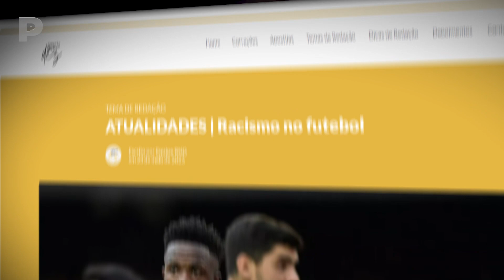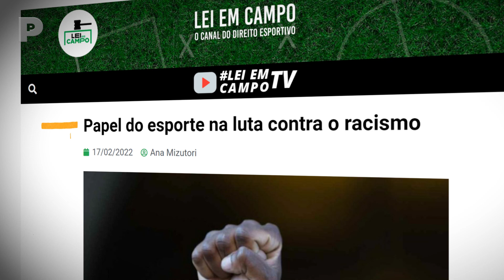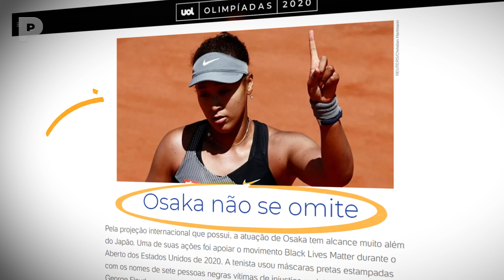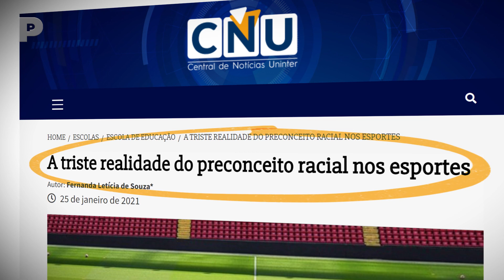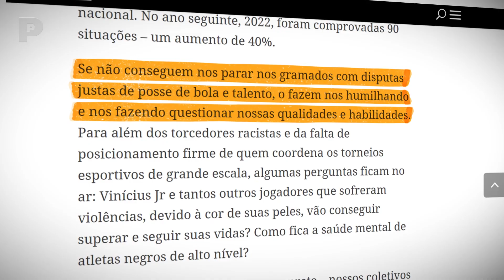ESPORTES E A LUTA CONTRA O RACISMO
O futebol está massivamente inserido no cotidiano de brasileiros e de brasileiras pelo país. Dado o destaque igualmente massivo de notícias relacionadas à modalidade, assim como sua consequente influência, é plausível crer na extrema relevância que o esporte, aliás, que este e outros desportos assumem (ou deveriam assumir) enquanto ferramenta estratégica de combate ao racismo antinegro e a outras formas de intolerância.

Fundamental é que clubes e outras entidades esportivas encampem campanhas antirracismos de conscientização e endossem a necessidade de transformações dentro e fora de campo, das quadras e ainda de outras arenas, além do (desejável) caráter não violento de cada uma das mais distintas categorias existentes. Contudo, a efetividade de tão requeríveis ações não pode depender, unicamente, de mensagens institucionais e de solitárias notas de repúdio.

Fontes de pesquisa: Redação Nota Dez, Lei em Campo, Olimpíada Todo Dia, Poder360, Midiamax, UOL, Uninter e Mídia Ninja.

AGRADECIMENTO:
O Canal Preto agradece às convidadas e ao convidado a disponibilidade, o apoio, a confiança e a partilha de conhecimento. Suas falas são a maior referência utilizada na e para a construção de todo conteúdo publicado ao longo da semana.

Amauri Mendes Pereira - Professor do Departamento de Teoria e Planejamento de Ensino do Instituto de Educação da Universidade Federal Rural do Rio de Janeiro (DTPE-IE-UFRRJ). Doutor em Ciências Sociais pela Universidade do Estado do Rio de Janeiro (Uerj) e especialista em História da África pelo Centro de Estudos Afro-asiáticos (CEAA) da Universidade Cândido Mendes (UCAM).

Ana Beatriz di Rienzo Bulcão (Bia Bulcão) - Esgrimista e atleta olímpica de florete feminino.

Rayssa Okoro - Médica e atleta amadora.

ParaTodoMundoVer: no vídeo, vemos as seguintes convidadas e o seguinte convidado, nesta ordem de aparecimento: Amauri Mendes Pereira, homem negro de pele clara e barba em toda a extensão do rosto grisalha, usa óculos de armação amendoada e blusa de mangas curtas em bege claro e listras verticais nas cores grafite, azul claro e laranja; Ana Beatriz di Rienzo Bulcão (Bia Bulcão), mulher negra de pele clara e cabelos cacheados curtos acima dos ombros, veste uma camiseta branca encimada por um moletom azul marinho; e Rayssa Okoro, mulher negra de pele retinta e com os cabelos presos por turbante na cor laranja, usa óculos de armação arredondada e blusa de mangas longas preta com recorte frontal também em preto.